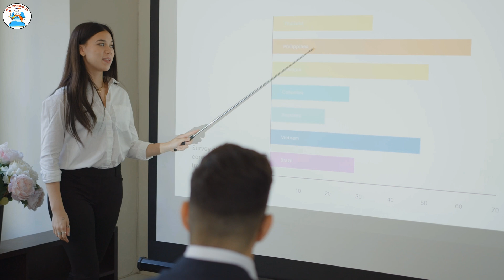Wake Up Call For Leaders.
Title: Wake Up Call For  Leaders. How to Become a Leader Who Inspires Change | Personal Growth & Leadership Tips

Description:
Are you ready for a transformation? In this video, we explore the concept of the Wake Up Call — that pivotal moment when you realize you have the power to become the leader you’ve always aspired to be. Whether you're an emerging leader, entrepreneur, or someone looking to make a greater impact in your career or community, this video will guide you toward awakening your true leadership potential.

We’ll dive into the qualities of a true leader, the importance of self-awareness, and how you can break free from limiting beliefs to inspire change in others. Learn how to step up as a leader who not only drives success but also empowers those around them to grow, innovate, and thrive.

Key Takeaways:

The significance of the Final Wake Up in leadership development
Key qualities that define strong, transformative leaders
How to overcome self-doubt and embrace leadership with confidence
Practical strategies to lead with vision, authenticity, and empathy
The role of resilience and mindset in successful leadership
If you're ready to unlock your potential and become a leader who makes a lasting impact, this video is for you! Join us as we uncover the steps to activate your Final Wake Up and begin leading with purpose.